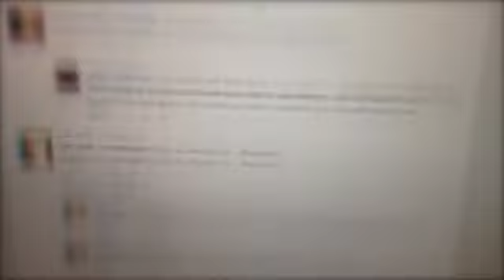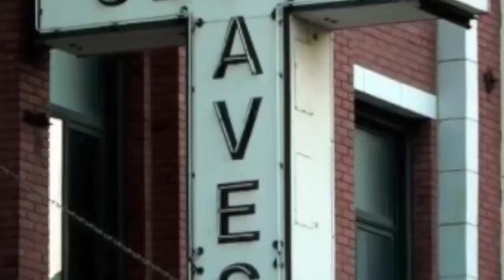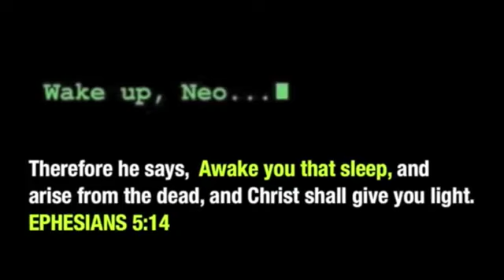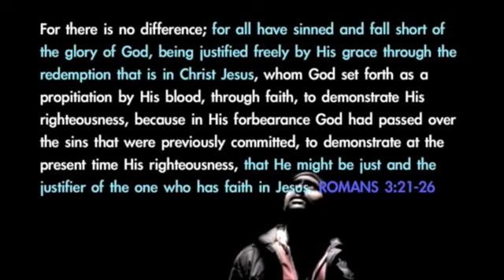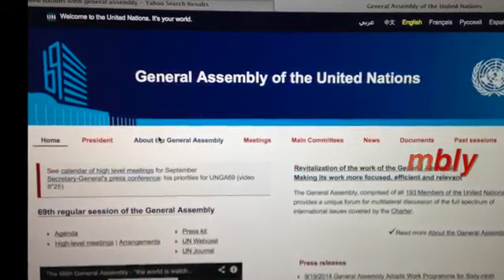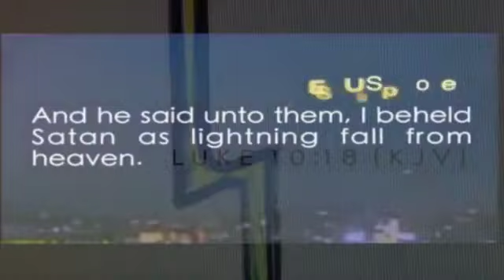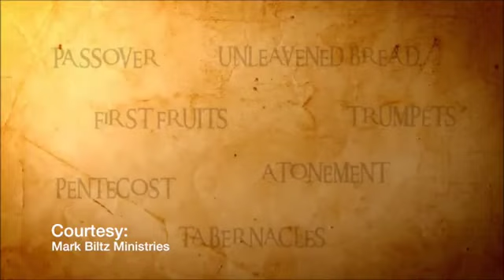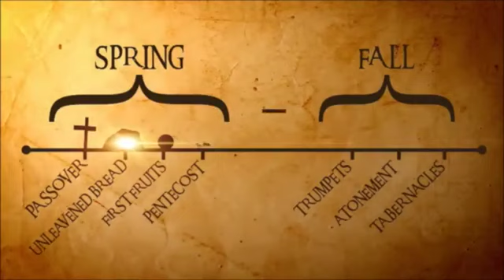U.N. Peace and Security - Jonathan Kleck